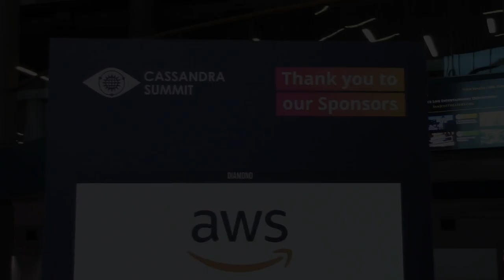Cassandra Summit: German Eichberger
At Cassandra Summit 2023, in San Jose California, I spoke with German Eichberger about his involvement in the Apache Cassandra project over the past 10 years.